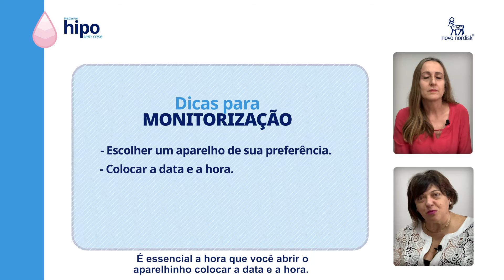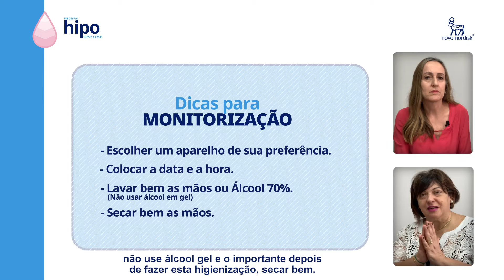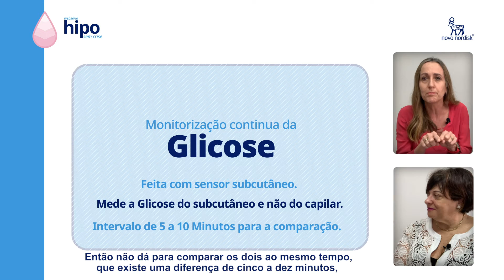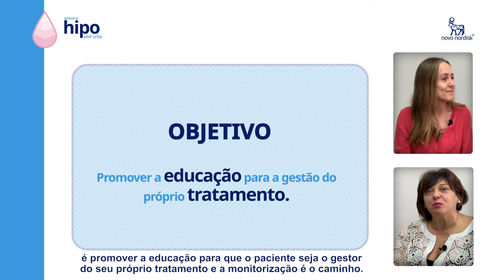Hipo sem crise. Vamos tratar da hipoglicemia?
Para as pessoas com diabetes, controlar a glicemia é muito importante e exige atenção, dedicação e alguns cuidados. A hipoglicemia é um deles. No entanto, esta condição nem sempre recebe a atenção que merece. Para mudar este quadro, convidamos alguns especialistas para falar abertamente sobre hipoglicemia na iniciativa “Hipo sem crise. Vamos tratar da hipoglicemia?”.

Com diálogo e muita informação vamos tratar desse assunto juntos.